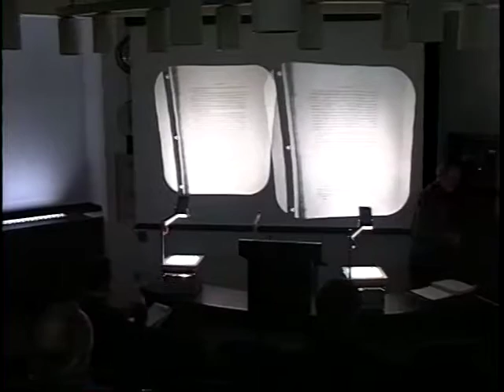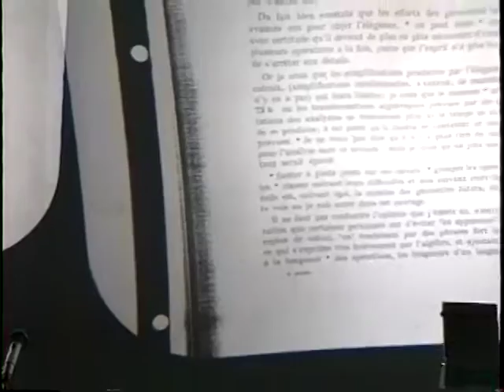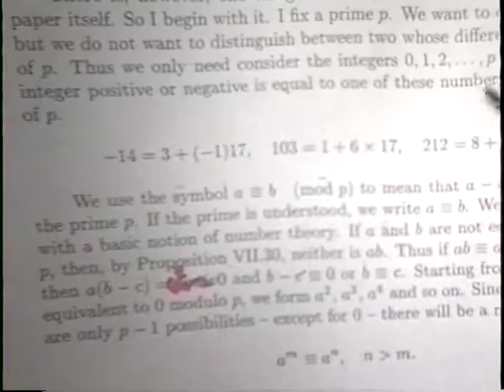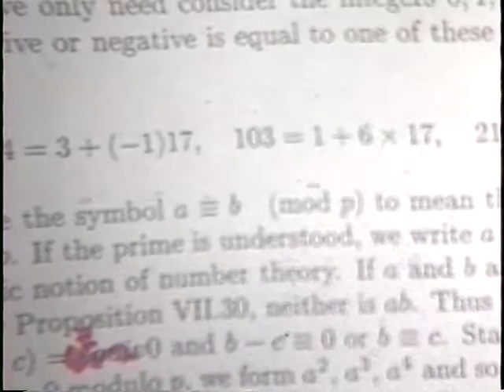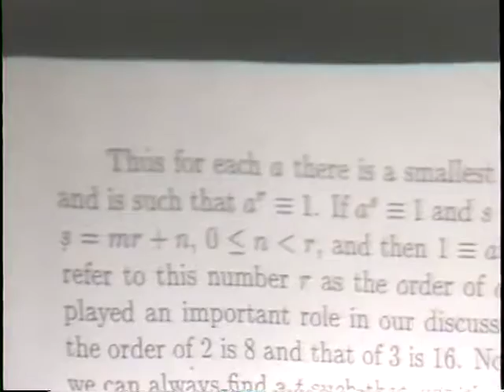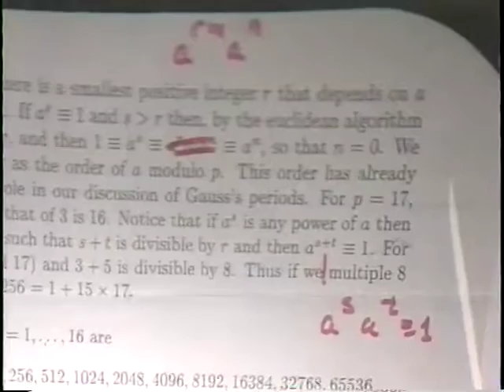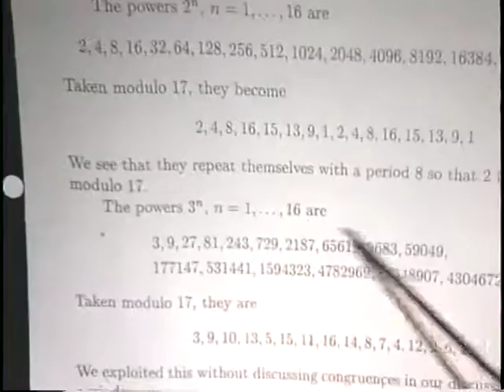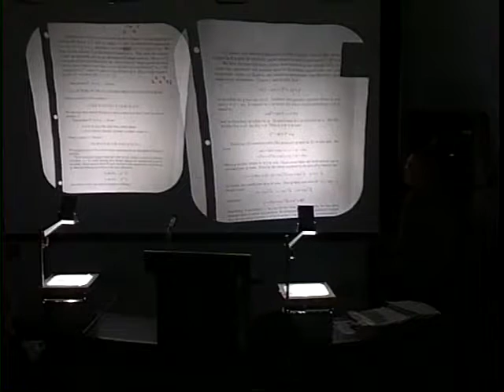The Practice of Mathematics - Part 14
The Practice of Mathematics

Robert P. Langlands

Robert P. Langlands, Professor Emeritus, School of Mathematics. There are several central mathematical problems, or complexes of problems, that every mathematician who is eager to acquire some broad competence in the subject would like to understand, even if he has no ambition to attack them all. That would be out of the question!

Those with the most intellectual and aesthetic appeal to me are in number theory, classical applied mathematics and mathematical physics. In spite of forty years as a mathematician, I have difficulty describing these problems, even to myself, in a simple, cogent and concise manner that makes it clear what is wanted and why. As a possible, but only partial, remedy I thought I might undertake to explain them to a lay audience.

I shall try for a light touch including, in particular, some historical background. Nevertheless the lectures are to be about mathematics. In the first set, there will be geometrical constructions, simple algebraic equations, prime numbers, and perhaps an occasional integral. Every attempt will be made to explain the necessary notions clearly and simply, taking very little for granted except the good will of the audience.

Starting in the easiest place for me, I shall give, during the academic year 1999/2000 about eight lectures on pure mathematics and number theory with the motto beautiful lofty things . Beginning with the Pythagorean theorem and the geometric construction of the Pythagorean pentagram, I shall discuss the algebraic analysis of geometric constructions and especially the proof by Gauss in 1796 of the possibility of constructing with ruler and compass the regular heptadecagon. This was a very great intellectual achievement of modern mathematics that can, I believe, be understood by anyone without a great aversion to high-school algebra. Then I will pass on to Galois's notions of mathematical structure, Kummer's ideal numbers, and perhaps even the relations between ideal numbers and the zeta-function of Riemann. This material will be a little more difficult, but I see no reason that it cannot be communicated. It brings us to the very threshold of current research.

Since this attempt is an experiment, the structure and nature of the lectures will depend on the response of the audience and on my success in revealing the fabric of mathematics. If it works out, I would like to continue in following years on classical fluid mechanics and turbulence, with motto l'eau mêlée à la lumière , and then, with the somewhat trite motto с того берега, on the analytical problems suggested by renormalization in statistical mechanics and quantum field theory.